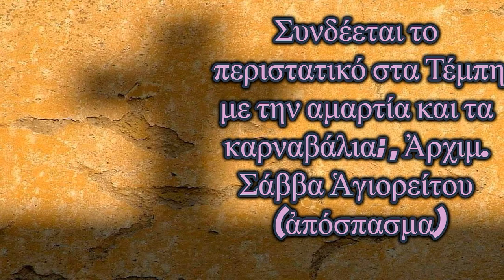Συνδέεται το περιστατικό στα Τέμπη με την αμαρτία και τα καρναβάλια; , Ἀρχιμ. Σάββα Ἁγιορείτου